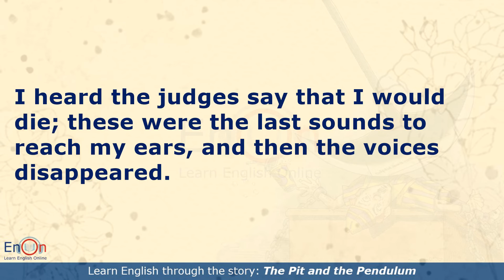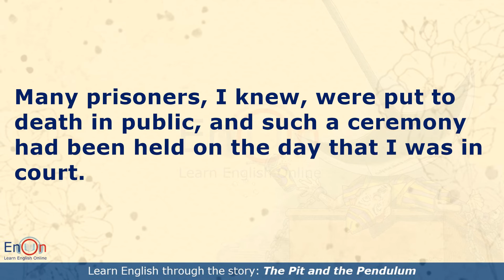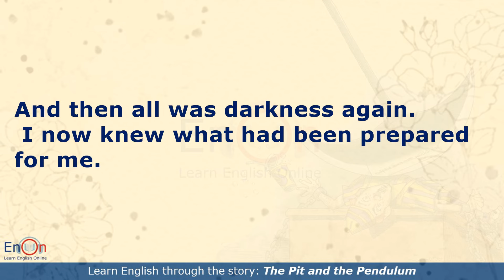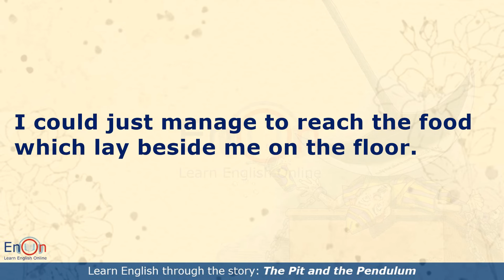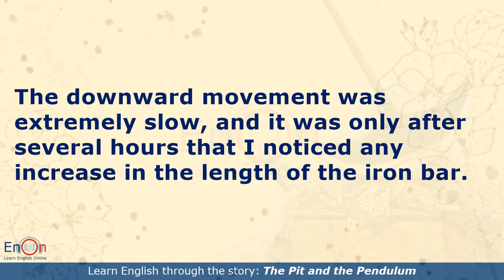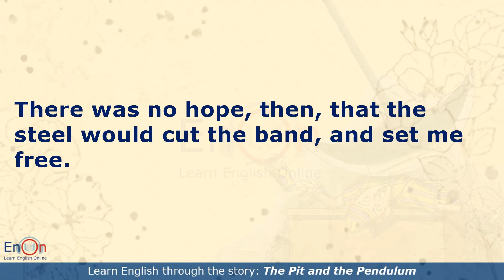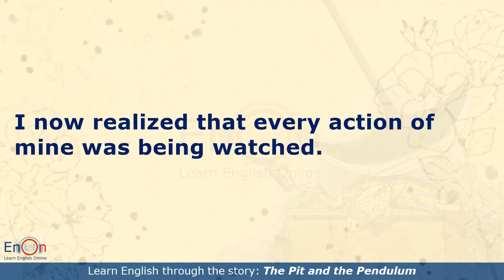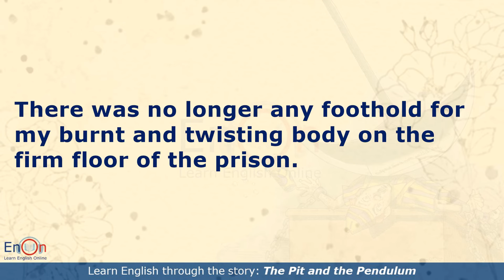Learn English through story level 5 ⭐ Subtitle ⭐ The Pit and the Pendulum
Improve your English with this audiobook of "The Pit and the Pendulum." Perfect for shadowing practice and English learning online!